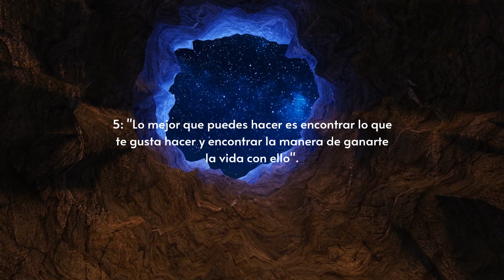Aqui las citas mas influyentes de Ray Dalio: